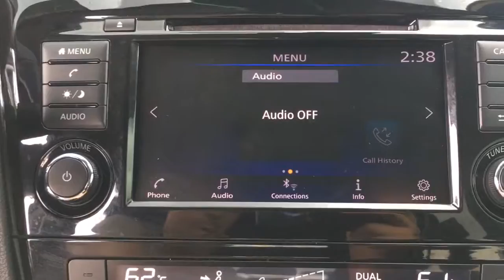2019 Nissan Rogue Langhorne, Bensalem, Philadelphia, Southampton, Huntingdon Valley, PA 74958A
Brilliant Silver Metallic Used 2019 Nissan Rogue available in Feasterville, Pennsylvania at Colonial Nissan. Servicing the Langhorne, Bensalem, Philadelphia, Southampton, Huntingdon Valley, PA area.

Colonial Nissan
117 Bustleton Pike